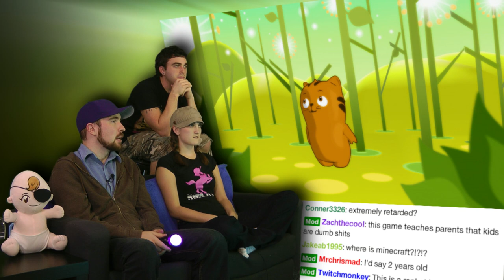Kitty PooYoo! - Learning with the PooYoos is AWESOME! - Part 3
Learning with the PooYoos is FUN! Watch as we learn, and play, and laugh with the PooYoos. Would you like to be a PooYoo too? PooYoo, PooYoo, PooYoo!